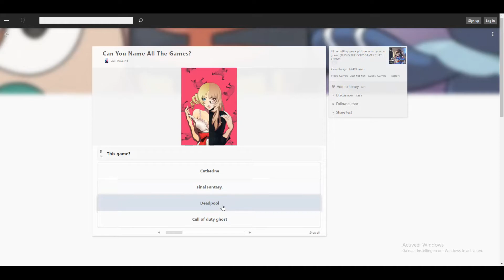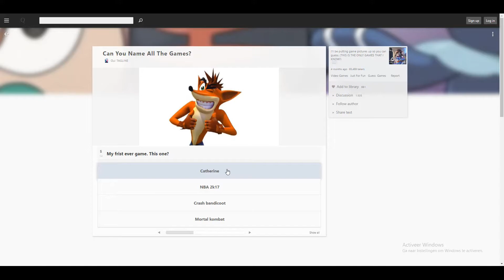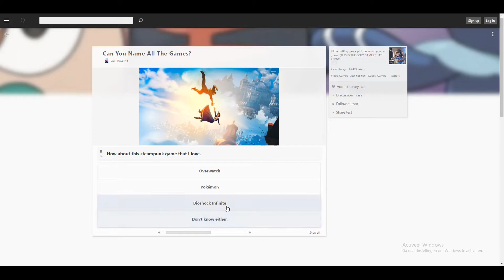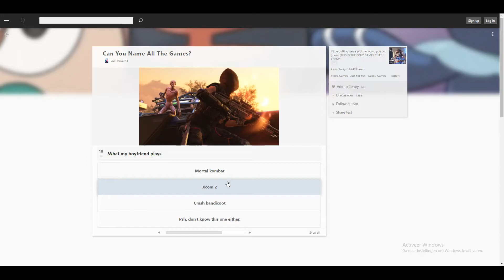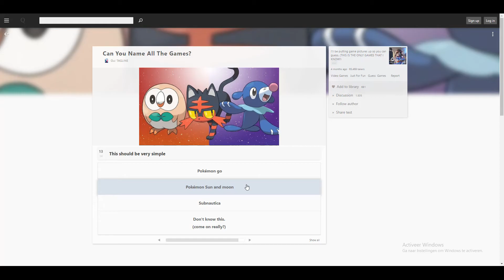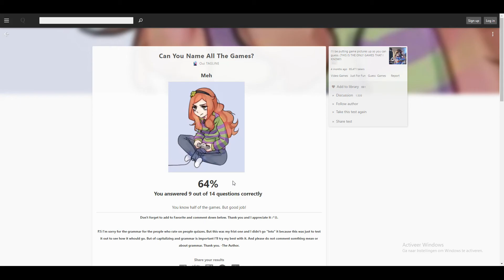GAMESCOPR SPEELT EEN QUIZ #1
Hallo kijkers van GameScopR, dit is weer een nieuwe video, vond je deze video nou leuk, laat dan zeker even een reactie achter en vergeet natuurlijk niet te Abonneren op dit kanaal!!!